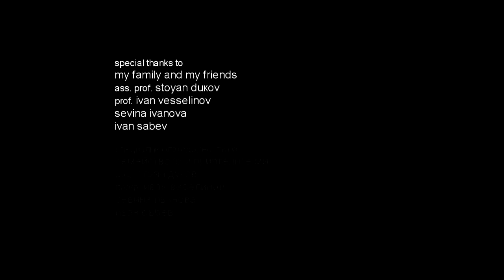IMITATOR ( short film by Danny Lazarov )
Short story for the future of an Artist
who is stealing the artistic style of someone else.

(TechSpecs=25fps_Pal_720p_Mpeg2_BESTQuality.m2t)